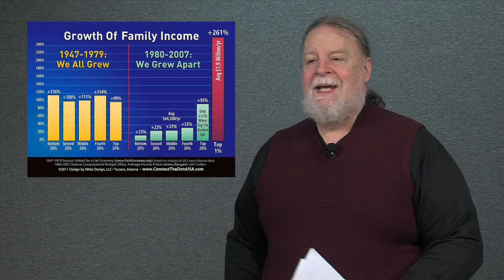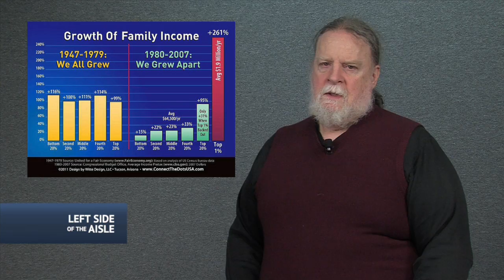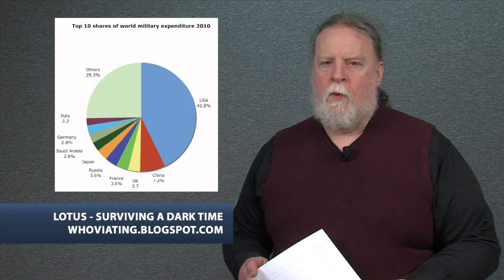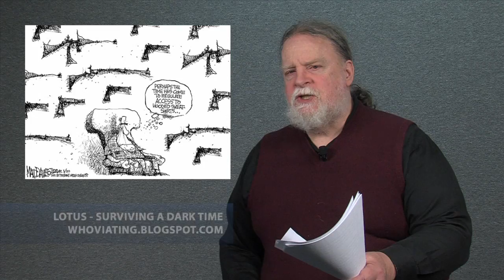Left Side of the Aisle #51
Left Side of the Aisle for April 5-11, 2012

This week:

- JOBS Act and the economy
- DoD budget and military spending
- Trayvon Martin: racist reactions
- Outrage of the Week: strip searches and security theater

For sources, go to
Lotus - Surviving a Dark Time